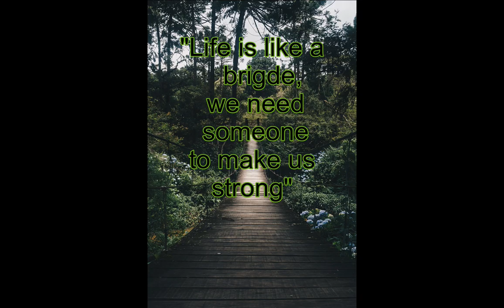realaxing music-Hanging bridge:lifting dreams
stress reliever